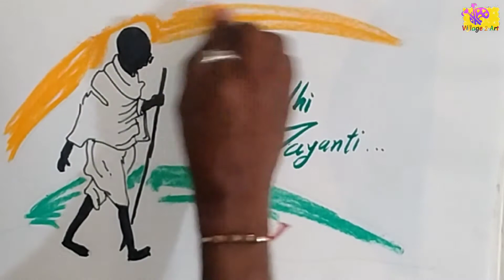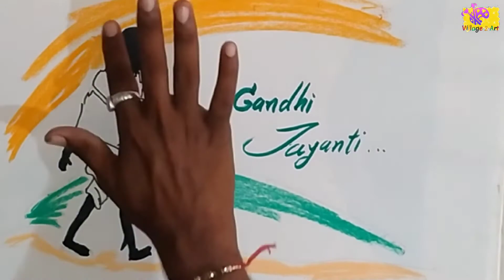Gandhi jayanti drawing poster.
gandhi jayanti
bapu birthday
gandhi birth
dandi yatra